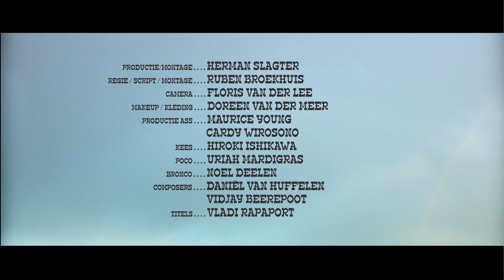Tunesfromthewest.mov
Tunes from the west 48hours Utrecht 2010, regie/montage Ruben Broekhuis, productie/montage Herman Slagter. Camera Floris van der Lee, Make up Styling Doreen van der Meer, Componisten Daniel van Huffelen, Vidjay Beerepoot, acteurs Uriah mardigras, Noel Deelen, Productie assistenten Maurice Young, Cardi Wirosono